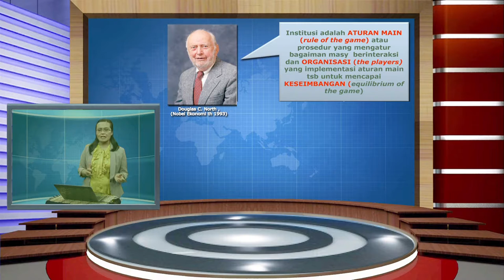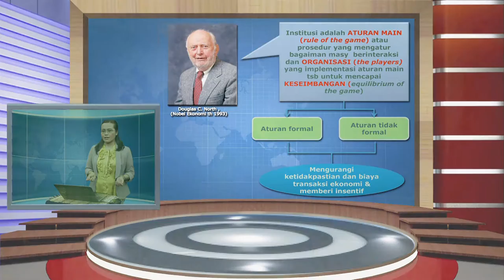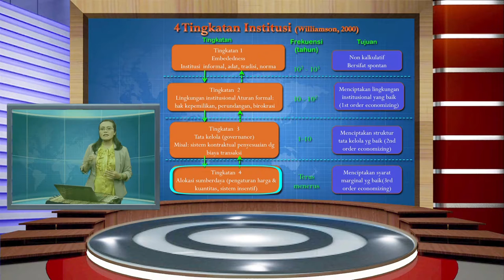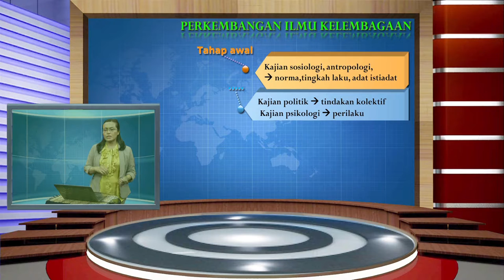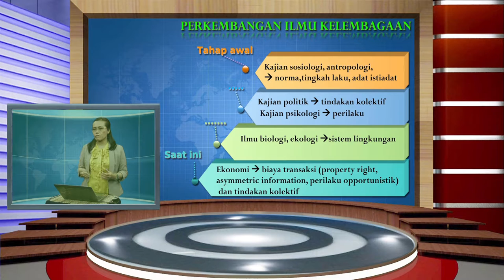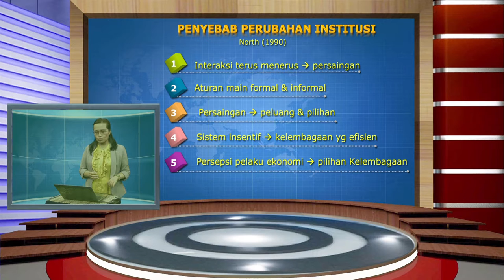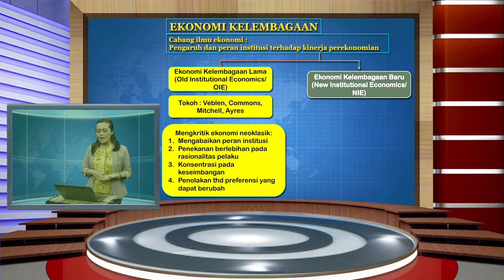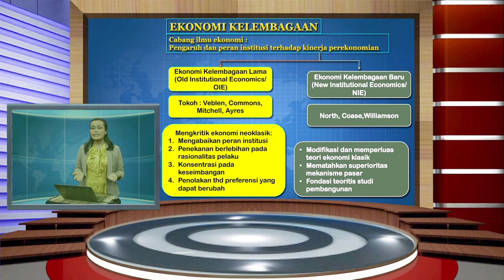ESPA4229 Ekonomi Pembangunan - Institusi dan Ekonomi Kelembagaan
Institusi dan Ekonomi Kelembagaan
ESPA4229 Ekonomi Pembangunan